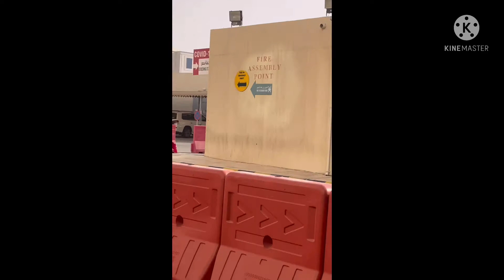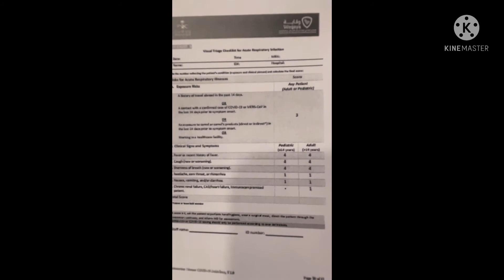COVID -19 Screening test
Drive thru pcr at dr sulaiman al habib hospital al qassim branch
Express pcr available
meron dn regulat if di k ng mamadali